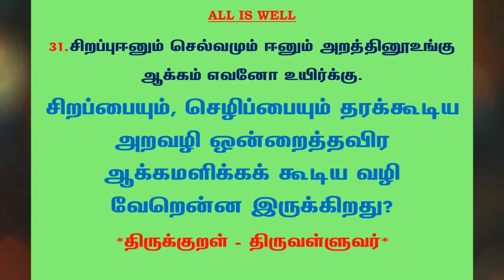#486 | தினம் ஒரு திருக்குறள் | குறள் 31 | Daily one thirukkural | Kural 31